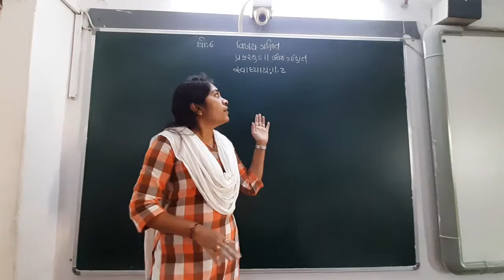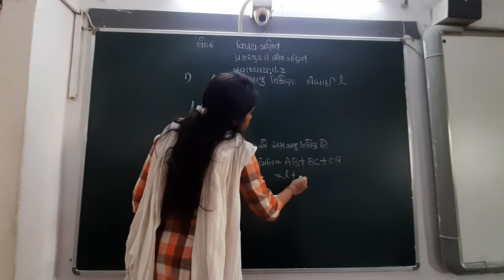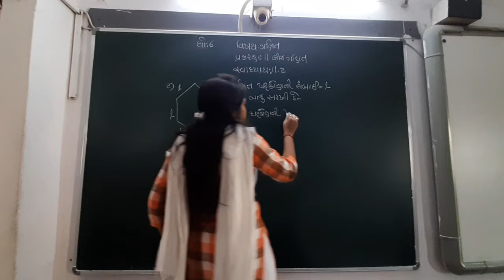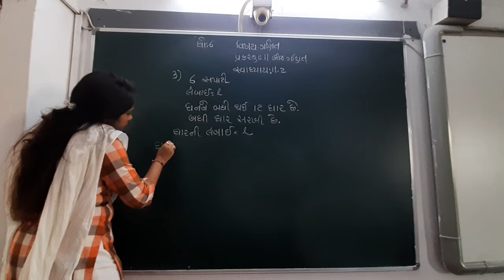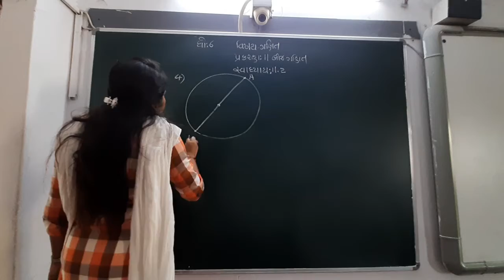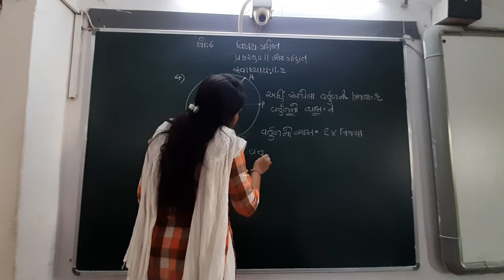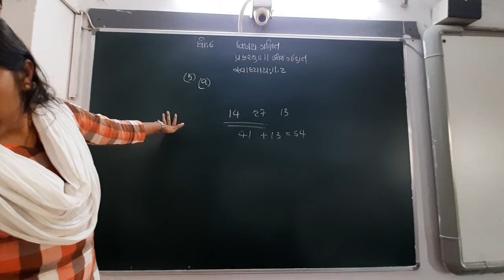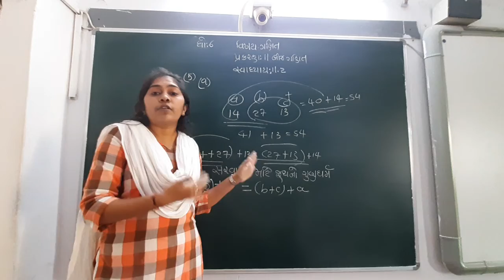GUJ MED STD 6 SUB MATHS CH 11